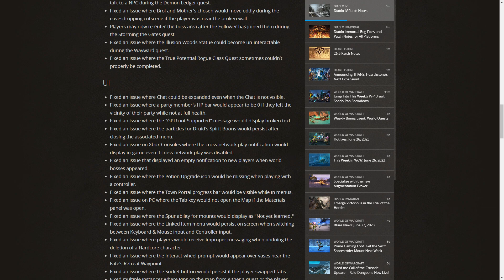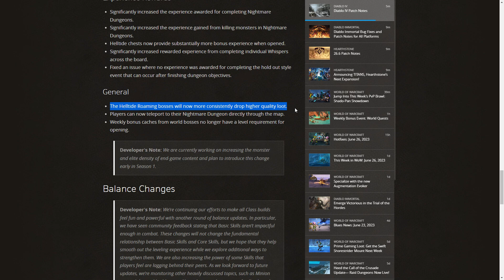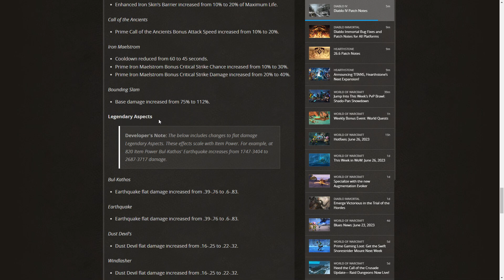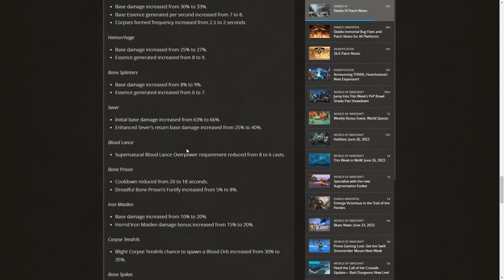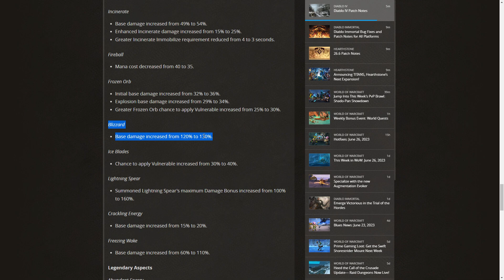EVERY CLASS BUFFED! EXPERIENCE BUFFED! Huge Diablo 4 News Update Patch Notes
Very excited to see how this is going to shake up the meta!

Not a lot of huge changes for Rogue, but we'll see after testing.

Sorc, Necro and Barb seem to be the winners of these patch notes.

XP Changes are massive as well, should help with the journey from 70-100!